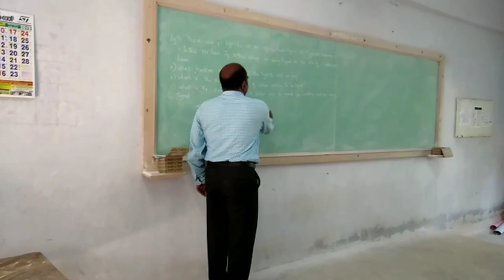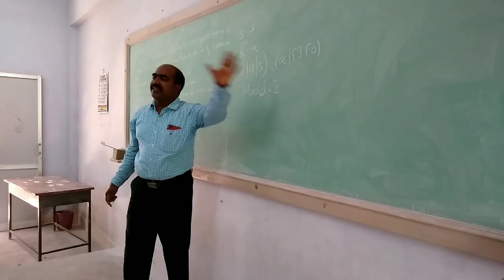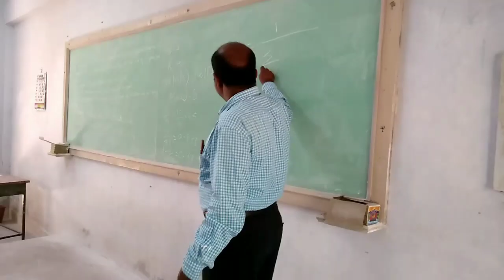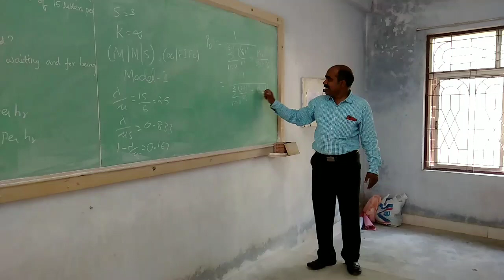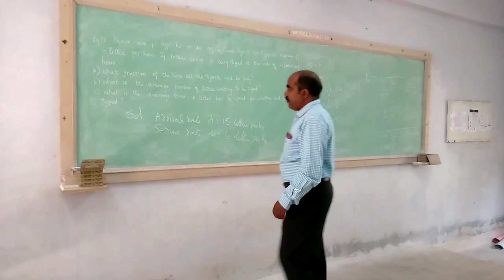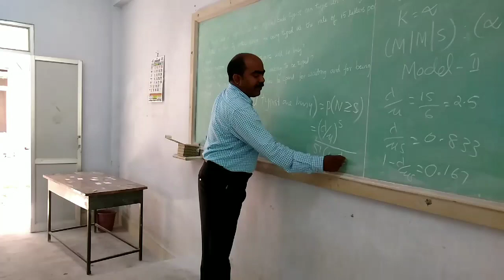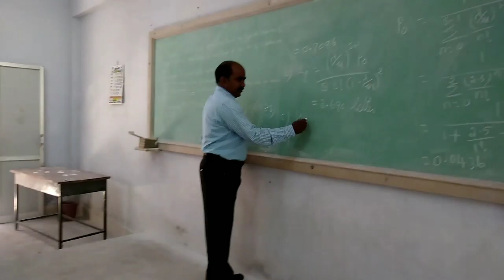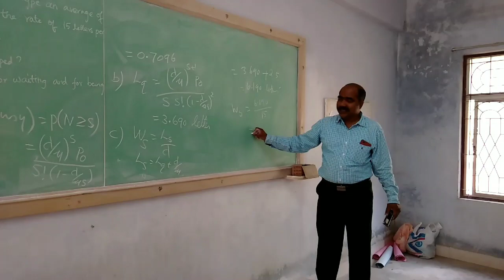Queuing Theory By Dr.J.John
Dr.J.John
Department of Mathematics,
Government college of Engineering,
Tirunelveli.